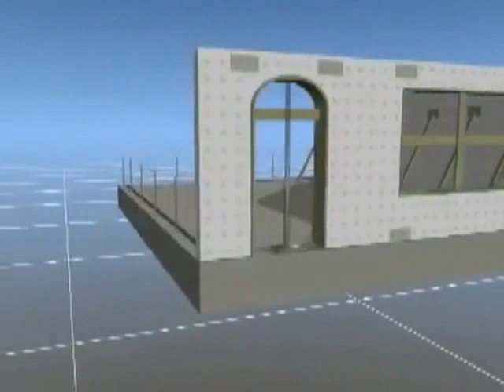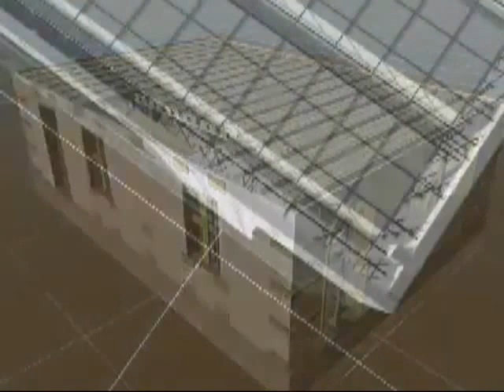Low costing House Rahul Mishra (Execution by Medina Panels )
Dear Prospect

The above executed 3d view is very soon coming in realities. we are trying our best . Our Aim is How to save money , nature & time.

Regards
Rahul Mishra
Bangalore